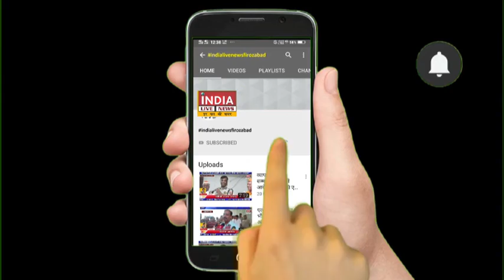शिकोहाबाद में राही गेस्ट हाऊस में बनी गौशाला का निरीक्षण करने पहुँचे संजय कुमार नोडल अधिकारी।